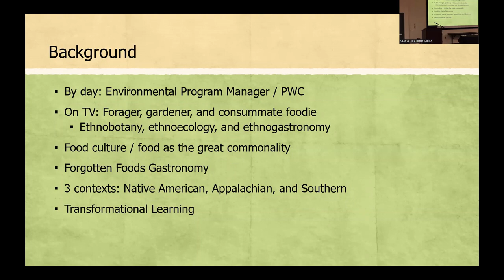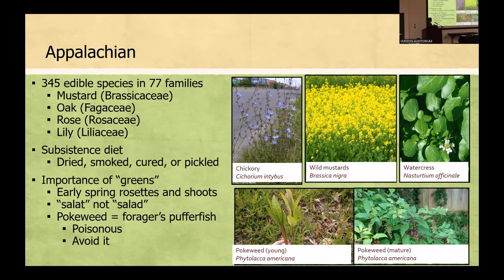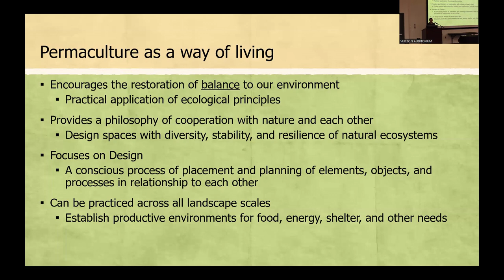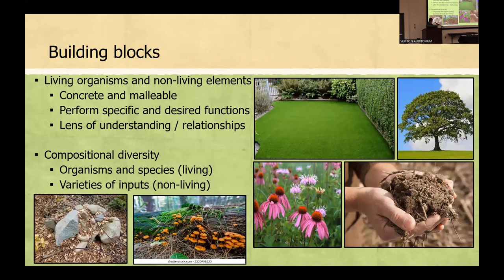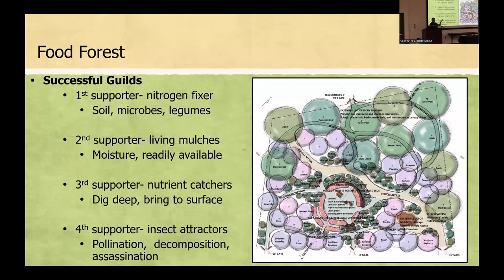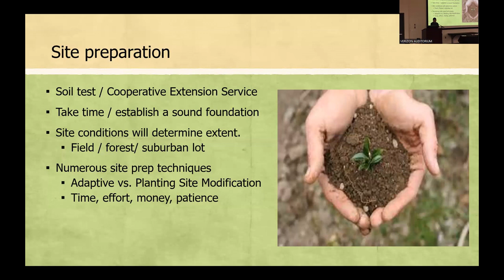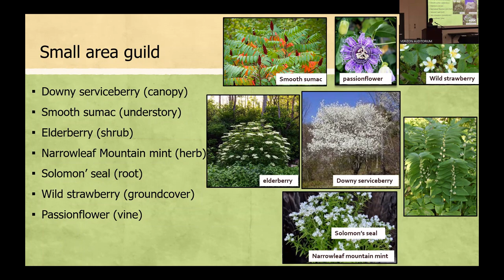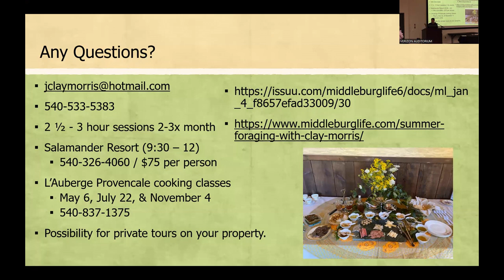Clay Morris - Native Edibles and Medicinal Plants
This region had a long history of using native plants for both food and medicine, but over the last few decades, that knowledge has been lost. Discover techniques to transform a portion of your property into an ecosystem capable of supporting native plant species that can provide both sustenance and healthful benefits.

Clay Morris, Natural Resources Section Chief, PWC Watershed Management Branch